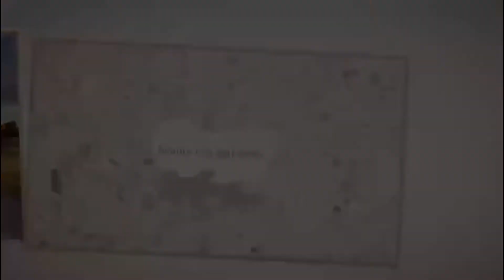Svuota la spesa Ipercoop 🍑🍊🍆🥔🥬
Ciao amici oggi uno svuota la spesa Ipercoop , era un bel po che non ci andavo .

Un bacio e buona serata a tutti 🥰